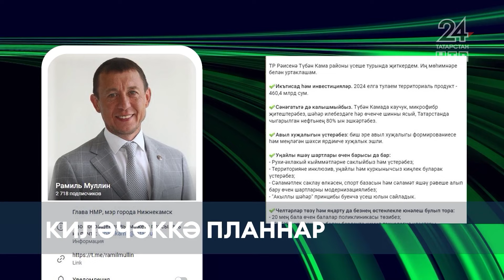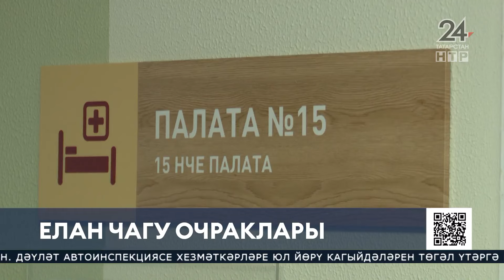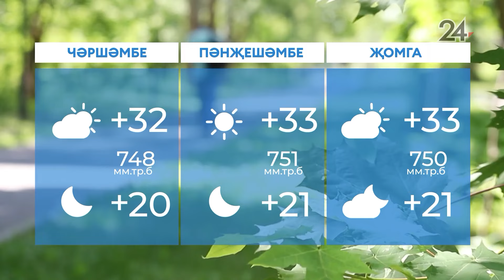Яңалыклар. Эфир 1.7.2024